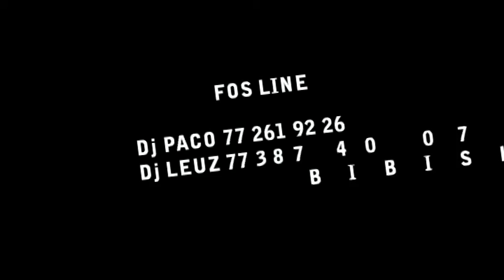PUB NO STRESS TEAM